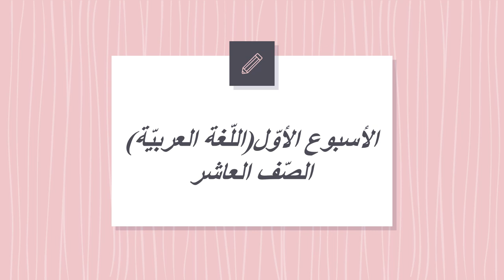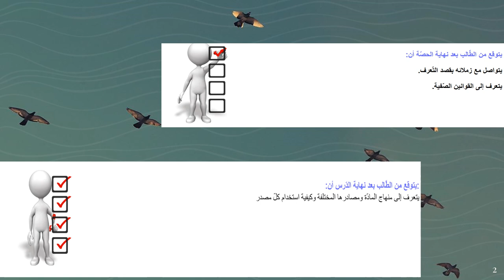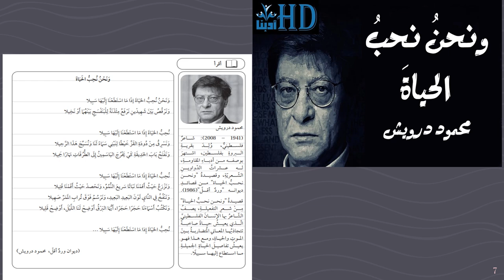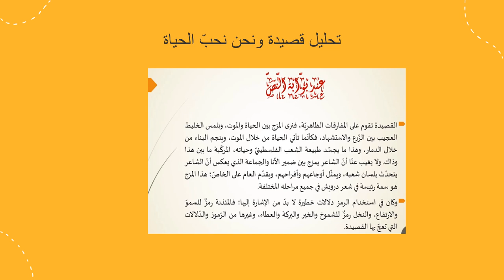اللغة العربيّة الصف العاشر المعلمة منال زكارنه